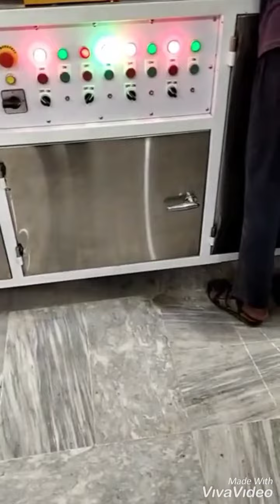Biscuit processing machine || Crazy Food processing machine || Biscuits packing Machine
It is biscuits processing, biscuits making and biscuits packing machine in Pakistan